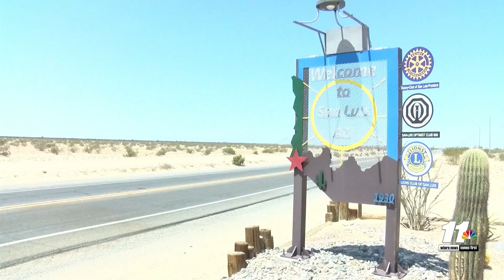Three San Luis, Arizona council candidates ahead of AZ primary